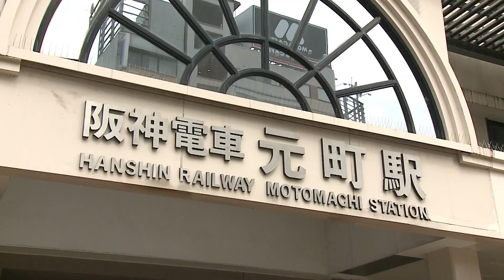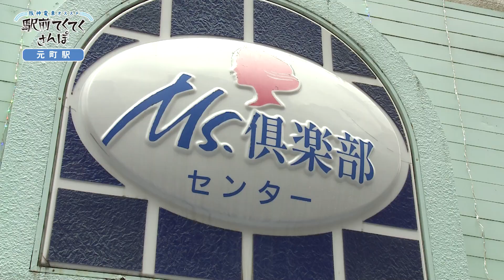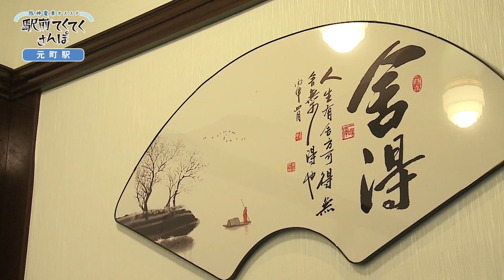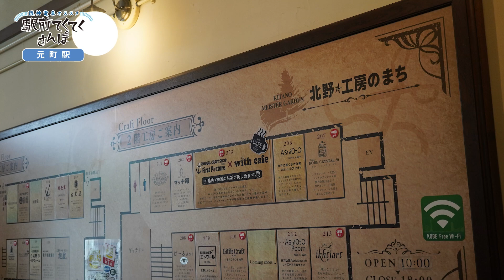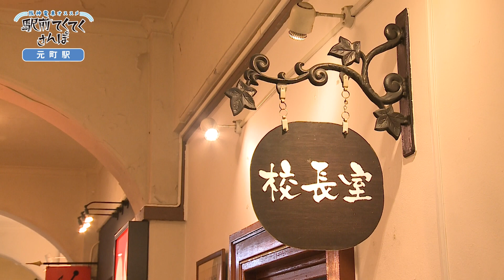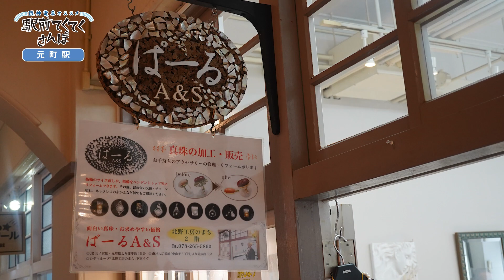阪神電鉄【公式】元町駅🚋阪神電車オススメ駅前てくてくさんぽ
４月から始まった新番組「駅前てくてくさんぽ」。第２回は異国情緒あふれる街、元町駅です。
神戸港開港後に誕生したといわれる南京町のほか最近オープンして話題となっているグルメ店などをご紹介します。てくてくさんぽ、スタートです！